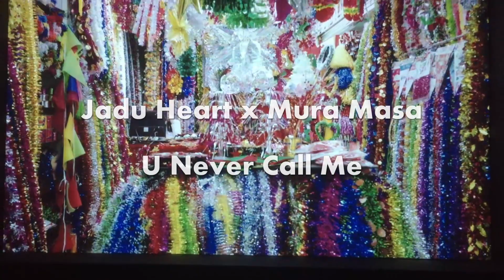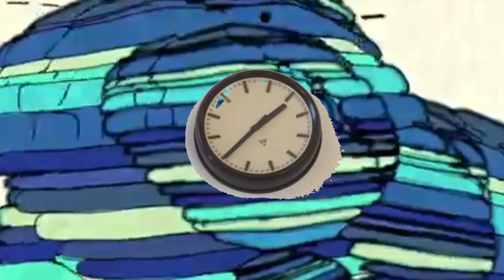Jadu Heart X Mura Masa - U Never Call Me [Fan Made Music Video]